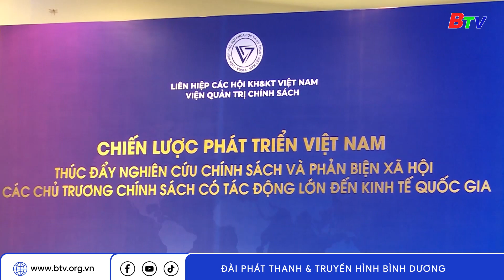Thu hút FDI khi áp dụng thuế tối thiểu toàn cầu